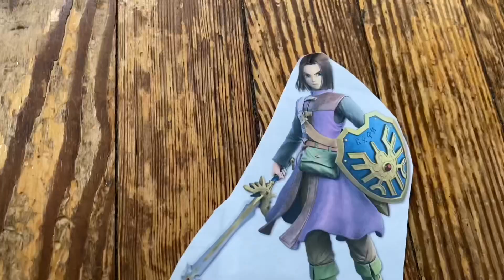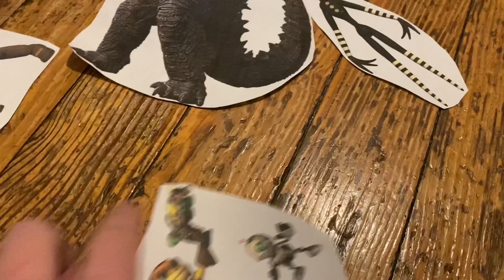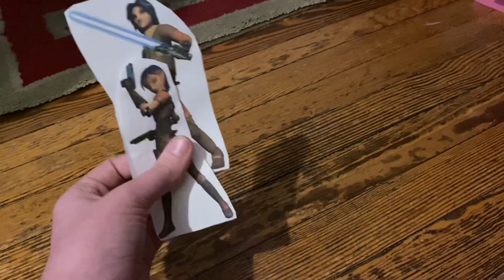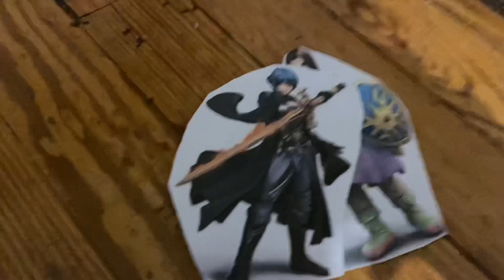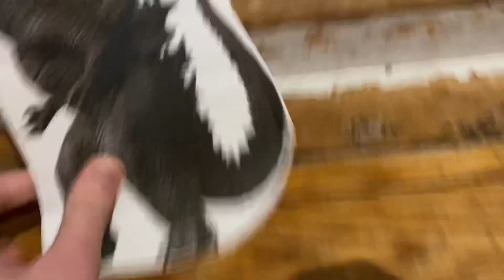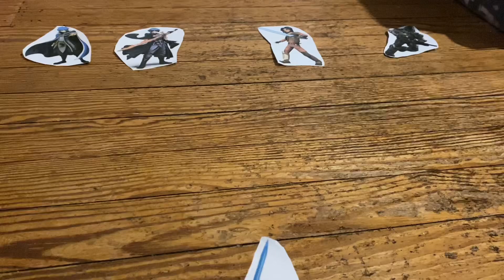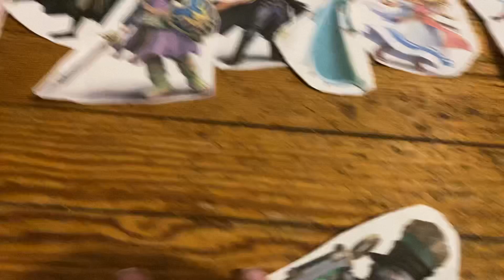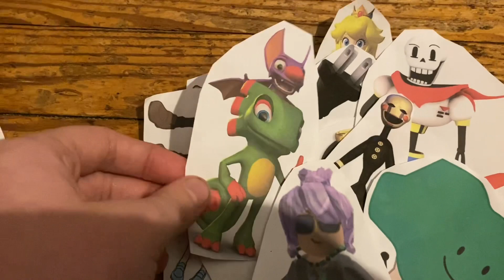IEP S4 Ep:10 The Godzilla Arc